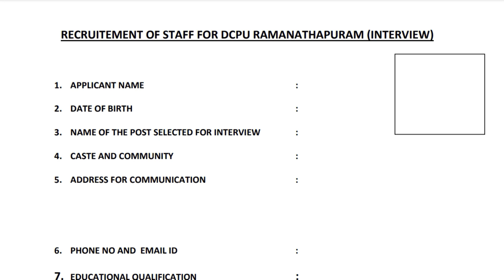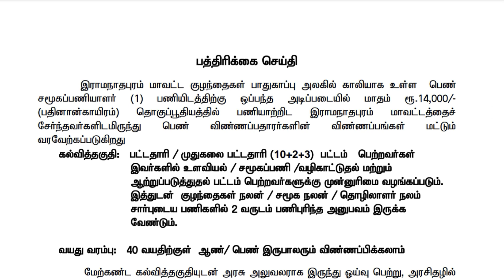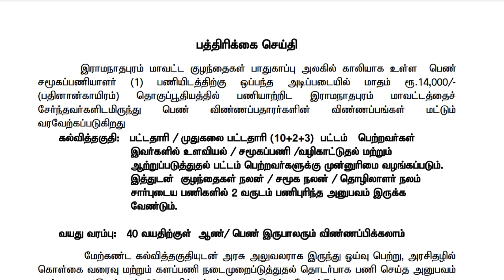🔥கெத்து 🔥கெத்து மாவட்ட கலெக்டர் ஆபீஸ் வேலை | government jobs 2022 | arasuvelai 2022| TN govt jobs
Notification link